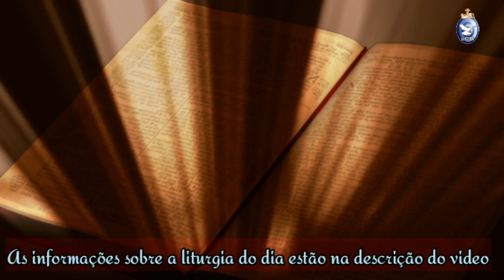A volta do filho pródigo!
Uma das mais belas passagens do Novo Testamento é de Lucas 15, 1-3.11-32. De maneira abreviada, a liturgia nos apresenta a parábola do filho pródigo ou a do irmão mais velho. Na parábola o filho mais novo abandonou o amor e a proteção do Pai.

06 de março de 2021
Sábado
2ª semana da Quaresma
Roxo – Ofício do dia
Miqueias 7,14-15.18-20